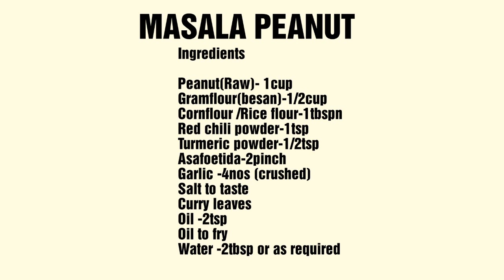Spicy Peanut Masala// Bakery Style Masala Peanut/ ബേക്കറി കിട്ടുന്ന അതെ രുചിയിൽ മസാല കപ്പലണ്ടി #115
മസാല കപ്പലണ്ടി //മസാല കടല //വീട്ടിൽ ഉണ്ടാകാം ബേക്കറി കിട്ടുന്ന അതെ രുചിയോടെ മസാല കടല (കപ്പലണ്ടി )

Ingredients

Peanut(Raw)- 1cup
Gramflour(besan)-1/2cup
Cornflour /Rice flour-1tbspn
Red chili powder-1tsp
Turmeric powder-1/2tsp
Asafoetida-2pinch
Garlic -4nos (crushed)
Salt to taste
Curry leaves
Oil -2tsp
Oil to fry
Water -2tbsp or as required